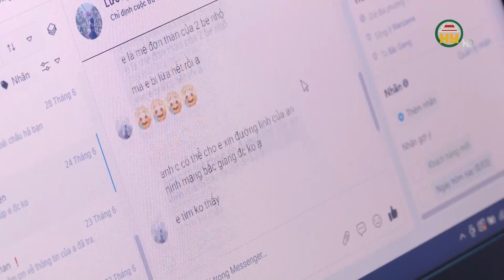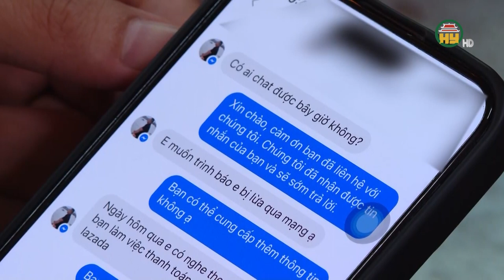Cảnh giác trước thông tin "giúp lấy lại tiền khi bị lừa đảo trên mạng xã hội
Hưng Yên TV | Theo Bộ Công an, những ngày vừa qua, xuất hiện nhiều trang thông tin mạo danh Cổng Thông tin Điện tử Bộ Công an, hoặc giả danh các công ty, nhân viên tư vấn luật để cung cấp thông tin, trong đó đăng tải nhiều video, bài viết có nội dung cảnh báo về phương thức, thủ đoạn lừa đảo chiếm đoạt tài sản; đồng thời lồng ghép quảng cáo về các dịch vụ, như "tiếp nhận hồ sơ," "hỗ trợ lấy lại tiền bị treo trên các sàn giao dịch," “thu hồi tiền lừa đảo"... với cam kết chỉ thu tiền sau khi người dân đã lấy lại tiền lừa đảo. Đây là một trong những hành vi giả mạo nhằm tiếp cận người dân đang là nạn nhân bị lừa đảo, lợi dụng tâm lý tiếc tiền, cần lấy lại tài sản đã mất để tiếp tục thực hiện hành vi lừa đảo, chiếm đoạt tài sản đối với họ. Khi người dân chủ động liên hệ, các đối tượng sẽ yêu cầu người dân cung cấp thông tin cá nhân và thông tin về vụ việc đã bị lừa đảo; cài đặt, tải các ứng dụng khác, như Zalo, Telegram… để tiện liên hệ và yêu cầu người dân chuyển tiền để làm thủ tục, hồ sơ. Thậm chí, các đối tượng sử dụng các phần mềm chỉnh sửa ảnh, văn bản để tạo ra các tài liệu giả để người dân tin tưởng về việc hồ sơ của mình đã được tiếp nhận, xử lý. Hiện nay, Bộ Công an và các đơn vị liên quan cũng không phối hợp, ủy quyền cho bất cứ đơn vị nào để hướng dẫn, nhận hồ sơ của người dân về các vụ việc lừa đảo, chiếm đoạt tài sản qua các mạng xã hội.Người dân cần trực tiếp đến các cơ quan công an để trình báo hoặc gửi đơn, thư theo đường bưu chính về các vụ việc lừa đảo mà mình là nạn nhân để được tiếp nhận, giải quyết.
Địa chỉ: 164 Nguyễn Văn Linh, thành phố Hưng Yên, tỉnh Hưng Yên
Tiktok: Truyền hình Hưng Yên
Facebook: Đài Phát thanh và Truyền hình Hưng Yên
Zalo: Đài PTTH Hưng Yên